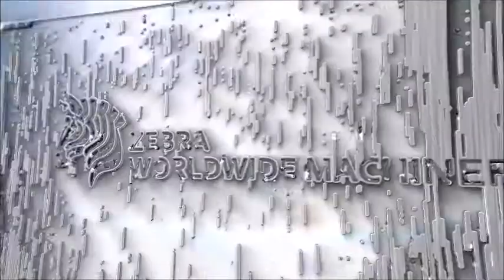Salvagnini P4 cnc folding machine test run the day of decommission ready for sale and installation